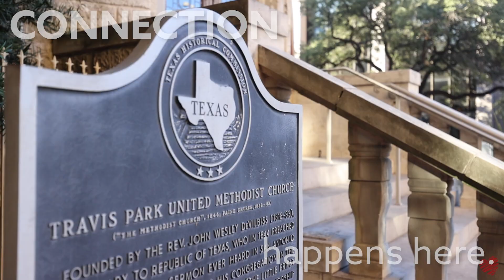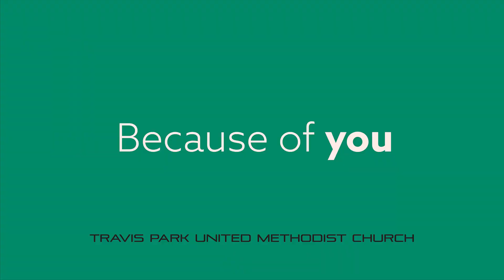Because of You, CONNECTION happens here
Connection is in our DNA Travis Park United Methodist Church. We are thankful for all the ways we connect with one another, our neighborhood, and the greater United Methodist Church. And we are hopeful for new connections in 2025!

Thank you for your support of our joyful missions and ministries! or make a one-time or recurring donation